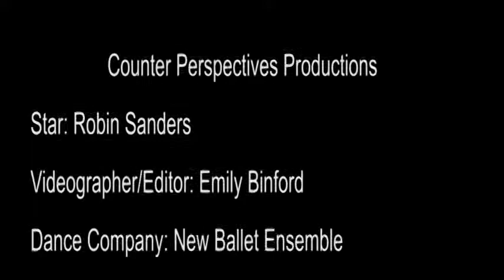Documentary of Robin Sanders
Documentary about Robin Sanders, choreographer. She co-founded Hybrid Performance Group, Out Loud Artistry, and Camp Slam. She works with many different companies and artists famous all over the U.S.A. Listen and learn to her knowledge about the industry and dance world, enjoy!